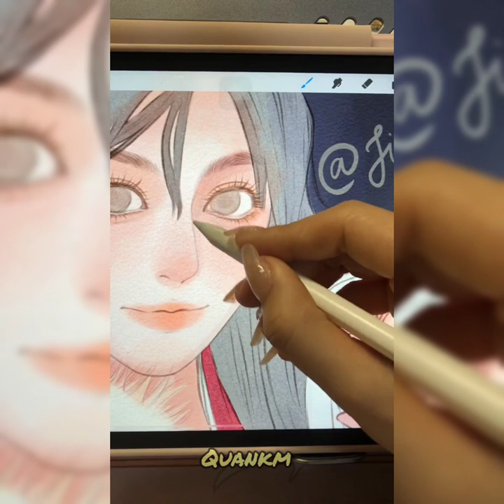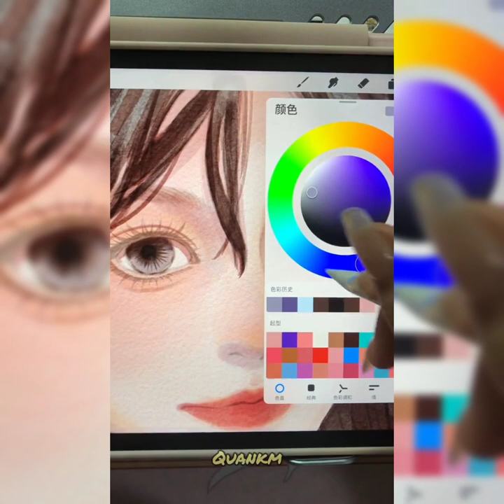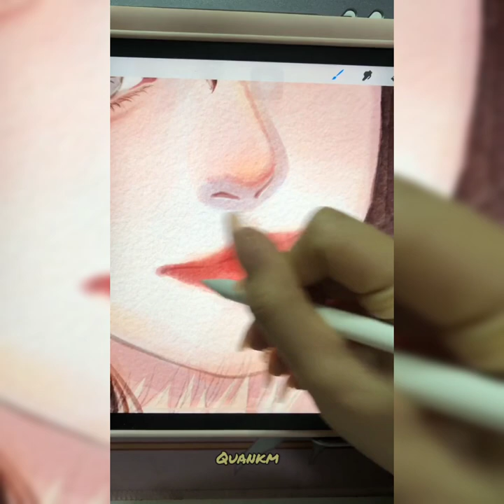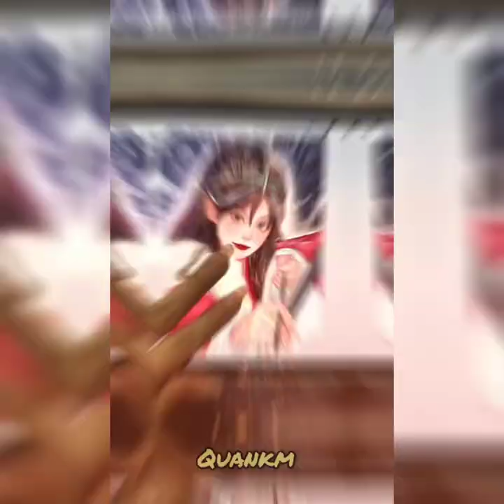How To Start Digital Art on ipad for Beginners